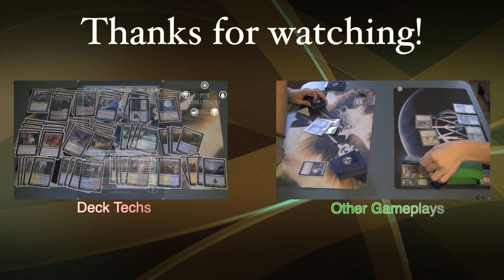Boros Devotion vs Mono Blue Devotion [G1] - Gameplay (Theros Standard)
The first game of the match between Evan playing Boros Devotion and Matthew playing Mono Blue Devotion.